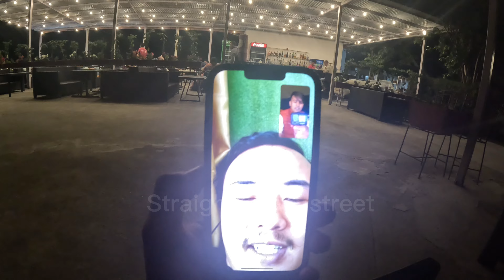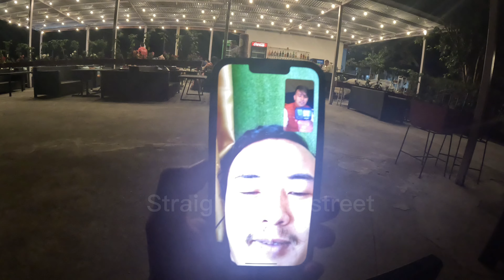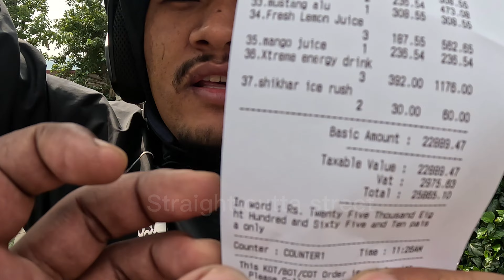Tindhare jharana cancel bhayo ani sakwo resort ma aayae ra dashain manaudai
Tindhara jharana cancel bhayo ani sakwo resort ma aayae ra dashain manaudai
Background music: Bullp the real - Try Again - prod. 021 Beats
GET CONNECTED WITH US:
📢 SPECIAL THANKS TO MY BOYZ FROM TILGANGA HATTIBAN JYATHA PATAN AND ALL OVER THE WORLD WHO KNOW ME.
0:00 intro
0:25 Tindhare Jharana Location
4:21 Tindhara homestay plan cancel
6:03 Nagarkot jadai on the spot
10:34 Bato ma petrol haldai
11:38 Finally at sakwo Resort
14:04 Sakwo resort swimming
15:02 Pasang le sakwo resort explore gardai
19:17 Phere swimming garey ra ghr farkeyo